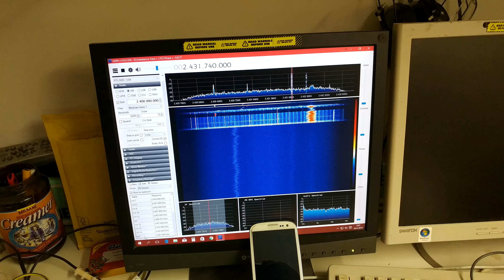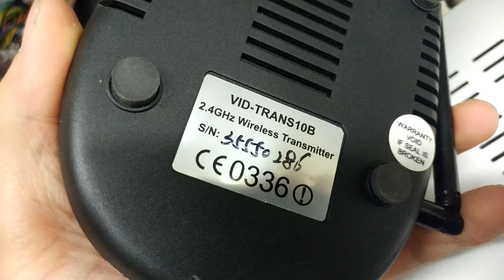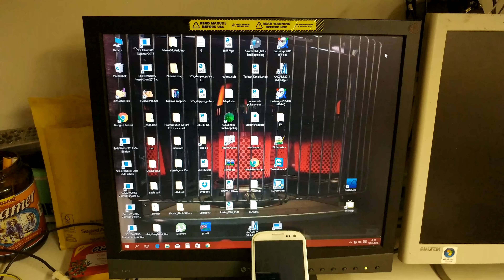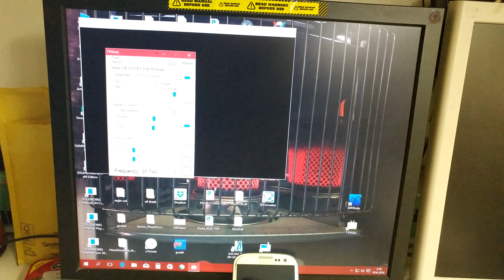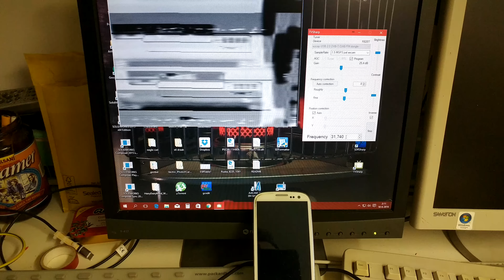RTLSDR, TVsharp 2.4 Ghz video receiver moded SUP-2400 & pga-103 LNA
More receive range with LNA pga-103 better bias-T